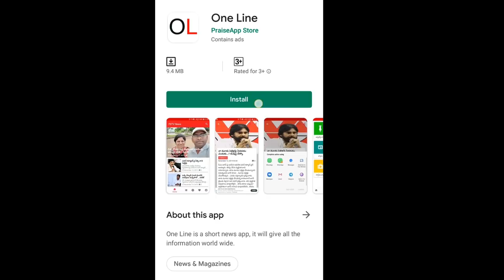AP CM Jagan New Decision | Visakhapatnam | విశాఖ పాలనకు ముహుర్తం పెట్టిన జగన్ | PDTV News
విశాఖ పాలనకు ముహుర్తం పెట్టిన జగన్ | PDTV News